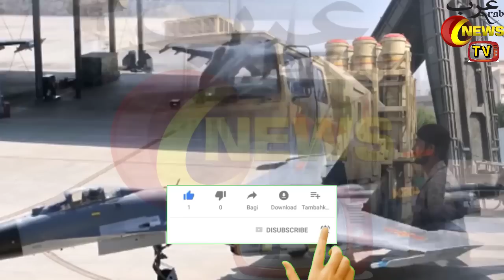India China Galwan Pakistan | India News Online Pak media on India latest, Pak media on China & MODI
Hello Friends In Today's Video I Will Tell You About India China Galwan Pakistan | India News Online | | Pak media on India latest, Pak media on China & MODI

|Saudi Arabia Riyal Exchange Rate Today| |04 October 2020| |Today Riyal Exchange Rate All Countries| |Arab News TV|